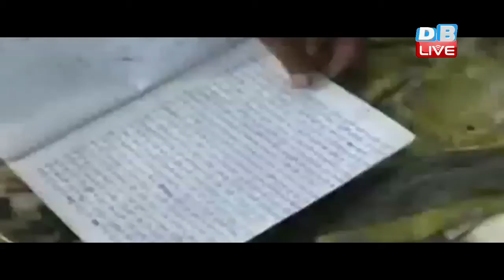DBLIVE | 6 May 2016 | Ram Vriksh Yadav Diary Discovered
मथुरा हिंसा के मास्टर माइंड रामवृक्ष यादव की नीली डायरी से उसके सीक्रेट फंड का खुलासा हो गया है। पुलिस को जवाहर बाग से एक जली हुई डायरी मिली है जिससे रामवृक्ष की पाई-पाई का हिसाब सामने आ गया है।